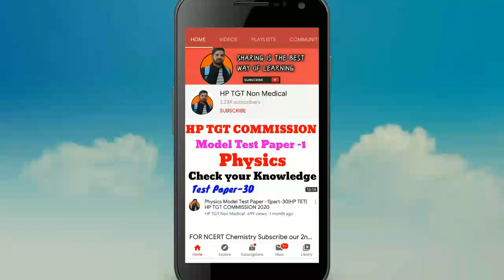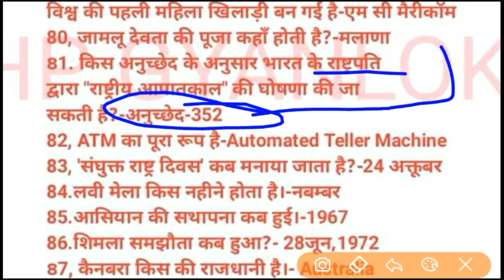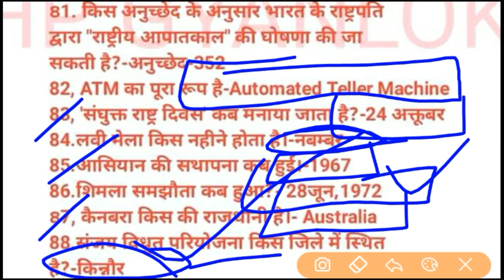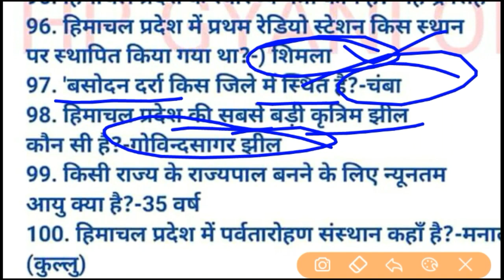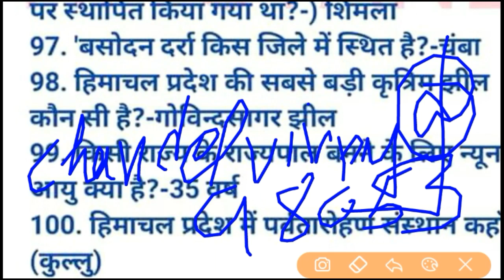HP JBT Entrance Fully solved paper 2020 //part 1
JBT Entrance Fully solved paper 2020 //part 1